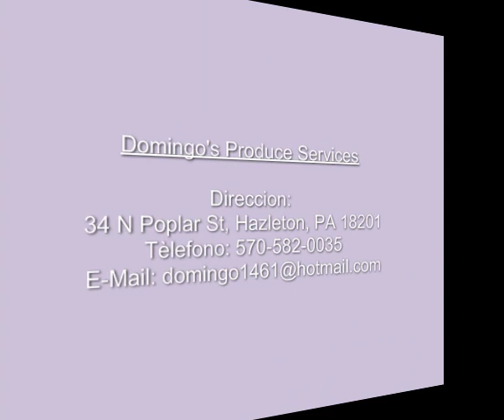Domingo's Produce Services